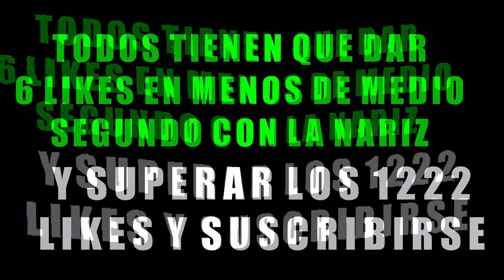Denji, Power, Makima y Aki de Chainsaw Man Vienen a Mi Casa En Minecraft!! Chainsaw Man Minecraft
Hoy en Minecraft vendrán a mi casa Denji, Power, Makima y Aki de Chainsaw Man... ¡Van a trabajar juntos! Chainsaw Man en Minecraft anime CSM... Aki Chainsaw man, Makima Chainsaw man!

Canal de Sel @NatsukiSel